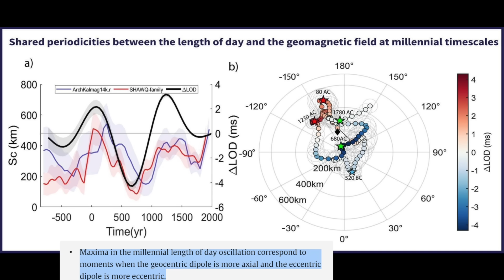Magnetic Pole Shift is Changing Earth Rotation Speed | S0 News Apr.3.2025